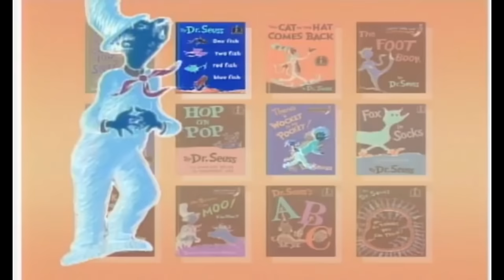Dr Suess Beginner Book Video Intro in G Major